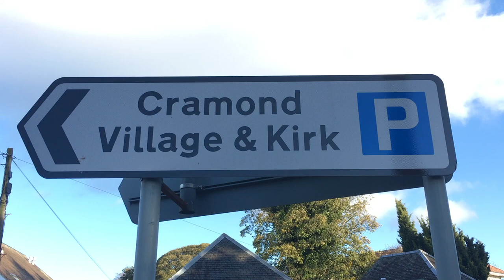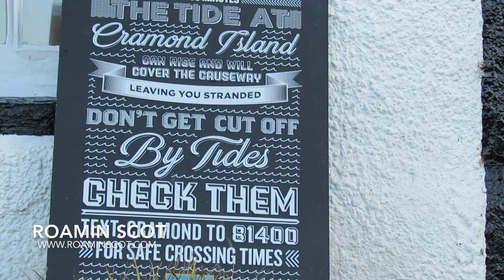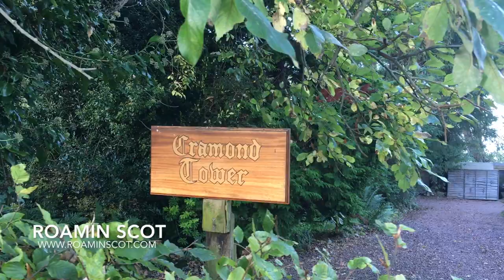Outlander Promo S03E09 "The Doldrums" Sam Heughan onboard the Artemis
Claire and Jamie leave Scotland, sailing to the West Indies on an urgent quest. When the superstitious crew looks for someone to blame after a string of bad luck, rescue comes from an unlikely source.

Outlander 3x09 Promo/Preview
Outlander Season 3 Episode 9 Promo

Outlander 3x10 Promo Outlander Season 3 Episode 10 Promo will be uploaded next week!

roamin - Taking a walk ("gone on the piss, no told the missis an got lost”)

scot - a native or inhabitant of Scotland.

I will show you some of the best holiday destinations in Scotland and the World that you won't find in the brochure.